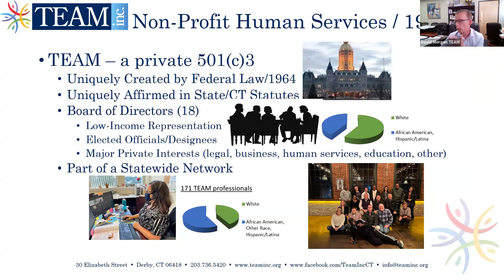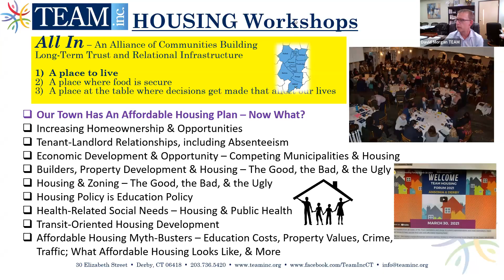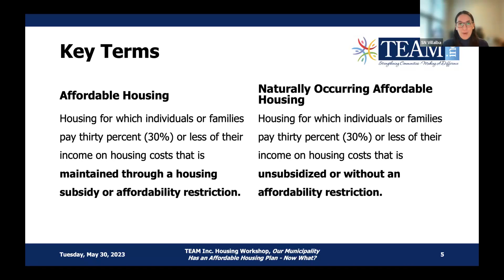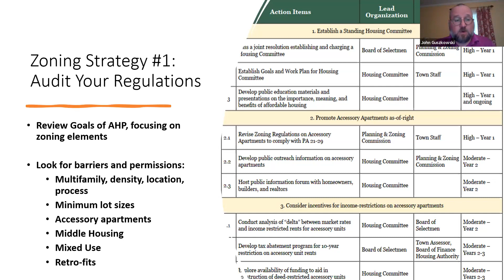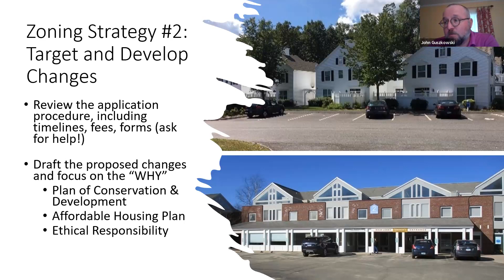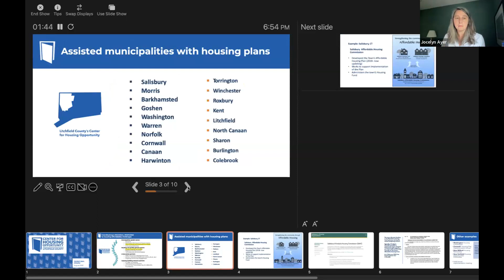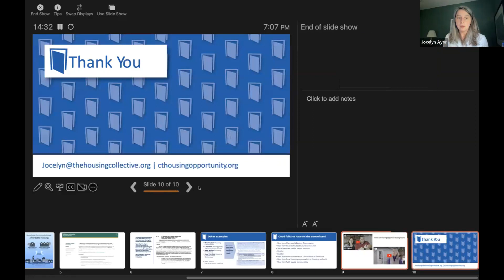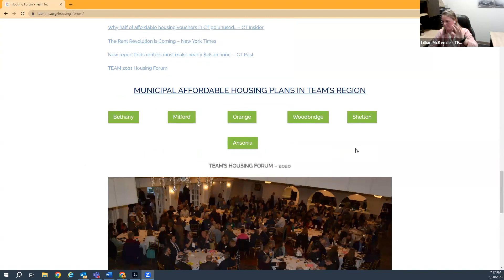TEAM Housing Workshop: Our Town Has an Affordable Housing Plan - Now What?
This is the first of a series of Housing topics in which TEAM seeks to bring together Housing experts and other panelists to increase local knowledge and competencies in the area of housing affordability, housing services, and economic betterment in TEAM’s region. An additional outcome of TEAM’s housing workshop series seeks to increase relational infrastructure that broadens and deepens the meaningful involvement of all sectors – including residents – in the co-creation of housing solutions specific to the needs & wants of each Town/City in TEAM’s region. We hope residents and community leaders will join us for this series to gather valuable information about housing in Connecticut and how our region can move forward together.